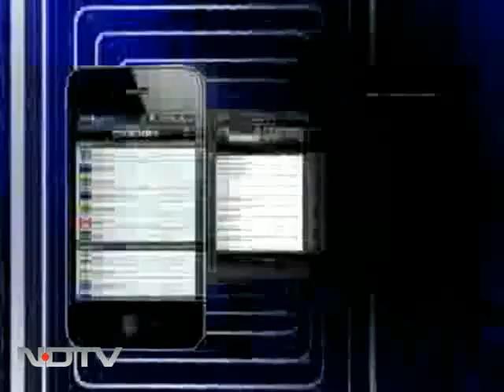Should Team India's legends step aside?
The Big Fight: The veterans of Team India fail to mount the slightest semblance of a resistance Down Under. So what has gone wrong? On The Big Fight, we debate: Should the legends step aside?